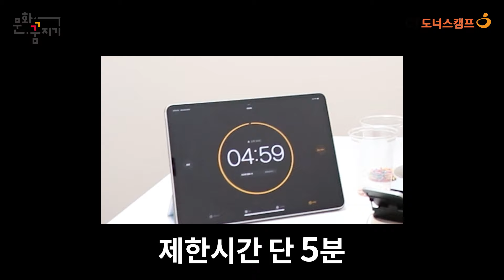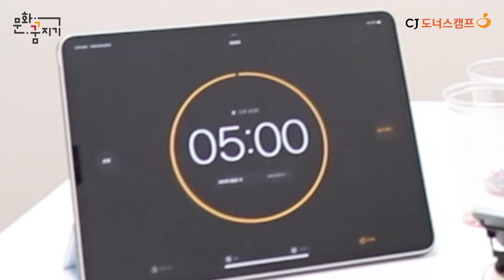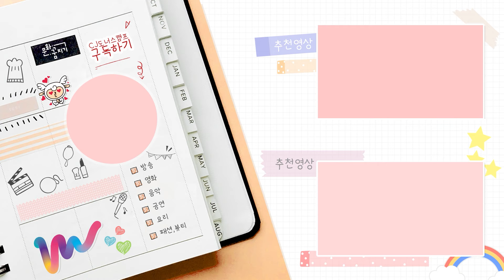[문화꿈지기] 도식당 EP6 : 요리 부문 멘티들을 위한 릴레이 케이크 만들기🎂 최종 쇼케이스의 성공을 기원하며! 👩🏻‍🍳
도너스캠프 문화꿈지기 쇼케이스가 코 앞으로 다가온 12월!
도식당 멤버들이 모여 🍰쇼케이스 축하케이크🍰를 제작하기로 하는데
더이상 요알못 도식당은 잊어라! 요잘알 도식당이 만드는 릴레이 케이크 만들기😋
요리 부문 멘티님들의 성공적인 쇼케이스를 위하여🧡

기획/제작: 2021 CJ도너스캠프 문화꿈지기 대학생봉사단 콘텐츠5팀 이수진 임주원 한진희